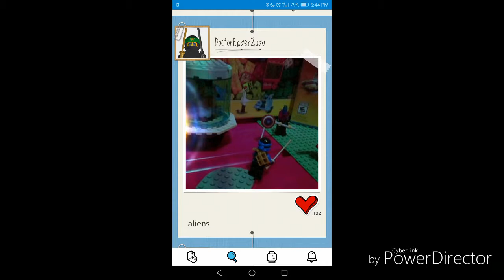Let's build Ghostbusters | minecraft build battle (gold ninja)